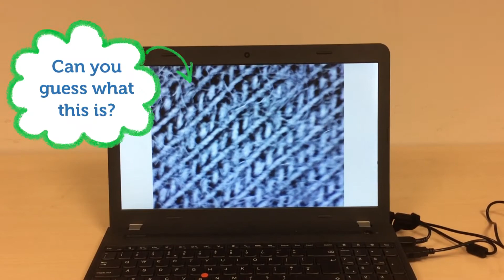Learning Resources Микроскоп Zoomy, дигитален, ръчен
Този многофункционален ръчен цифров микроскоп дава възможност дори на най-малките да проучат света около себе си.
С него децата могат да изследват предметите отблизо, за да видят и най-дребните детайли.Той увеличава до 54 пъти.
Може да се свърже с интерактивна бяла дъска, което дава възможност на целия клас да проучва заедно!
Освен това може да се използва с компютър, лаптоп, проектор или интерактивна бяла дъска чрез USB.